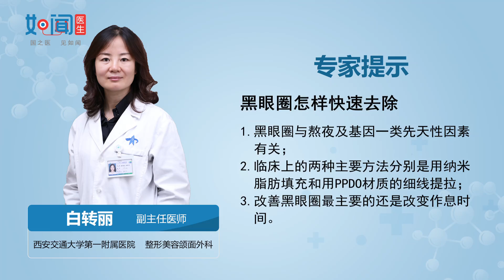【整形美容颌面外科】黑眼圈怎样快速去除